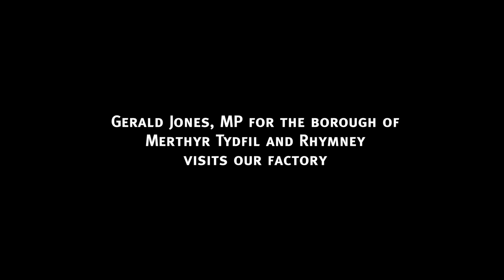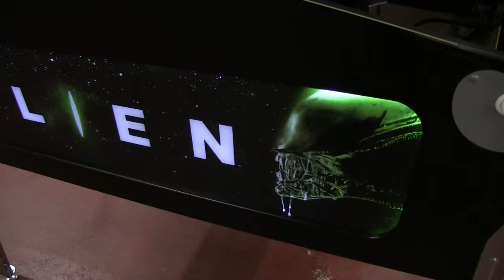MP Gerald Jones Officially Opens Heighway Pinball's New Mass Production Line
On Tuesday 16th February 2016, MP (Member of Parliament) for Merthyr Tydfil & Rhymney, Gerald Jones, visited Heighway Pinball's factory in Merthyr Tydfil, South Wales, and officially opened our new mass production line.

Also present for the visit were Gerald's Parliamentary Assistant, Tyrone Powell, and Simon Storer - Head of Communications at bacta

Our latest YouTube video documents this visit